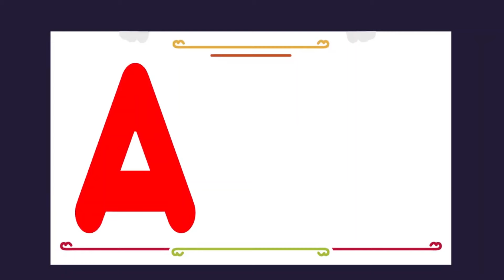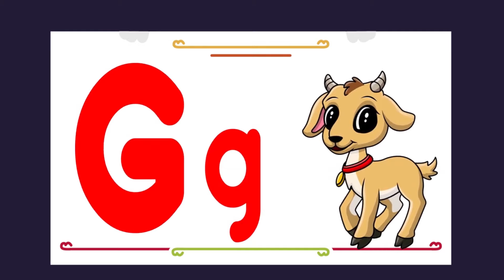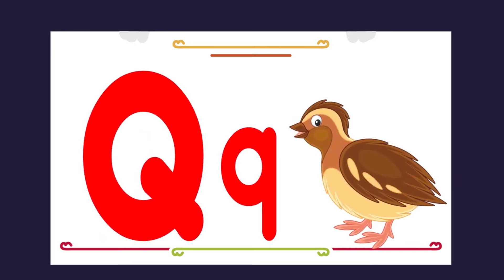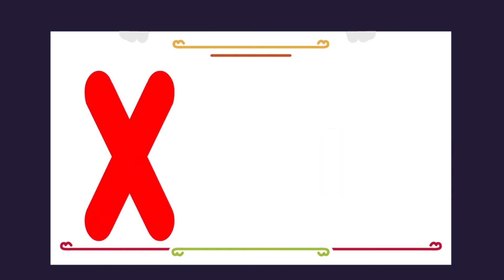ABC learning videos from Angel Words phonics song preschool learning videos for 3 years old kids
1. toddlers learning videos
2. educational videos for 5 year olds
3. learning videos for toddlers
4. kindergarten learning videos
5. kindergarten learning videos reading english
6. kids a to z reading
7. Kids learning Videos for 5 years